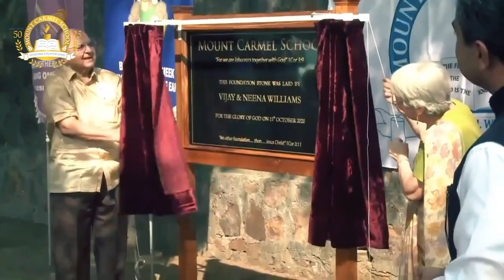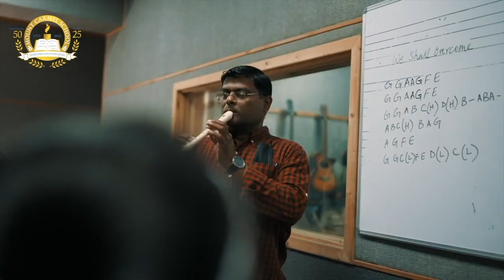Welcome to Mount Carmel Schools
Mount Carmel, one of the premier educational institutions in the country. Dedicated to excellence in education for the past 50 years. Pioneers in the four-fold development of the child…. Physical, mental, spiritual and emotional. Promoting values, building character and nurturing happy citizens.